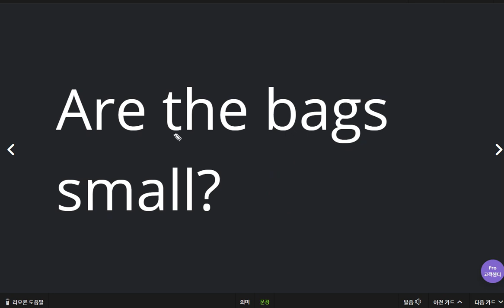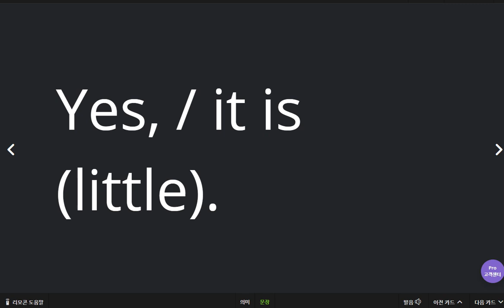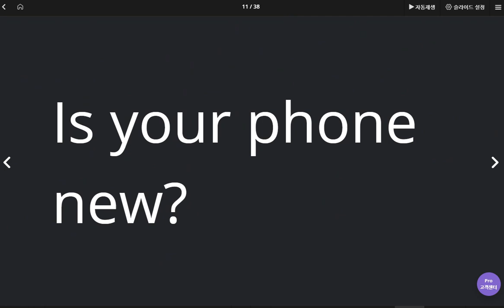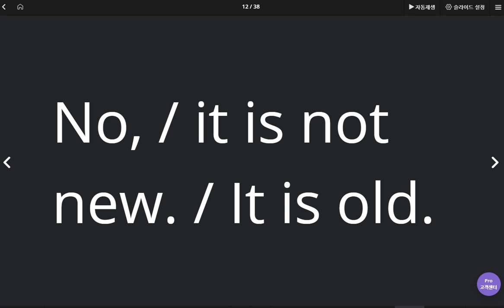김예빈 2020 04 22 칭찬